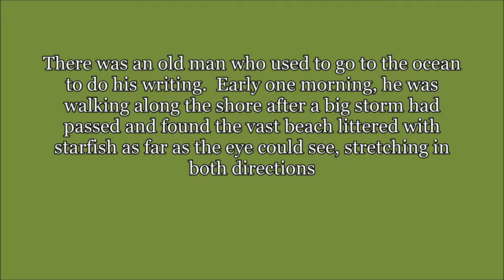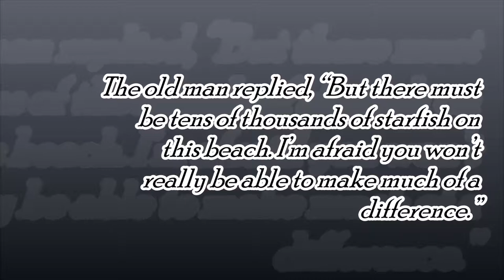Starfish Thrower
A short story about making a difference